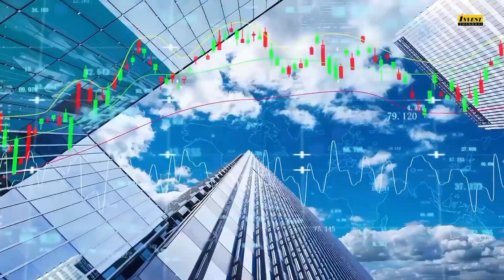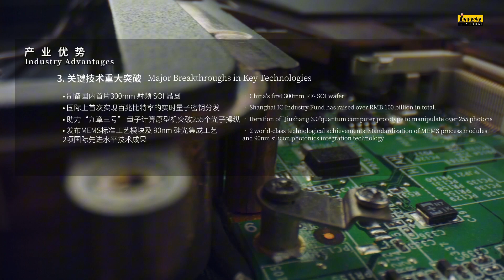Three Leading Industries of Shanghai：Integrated circuit (IC)